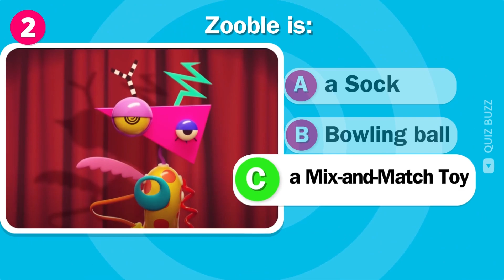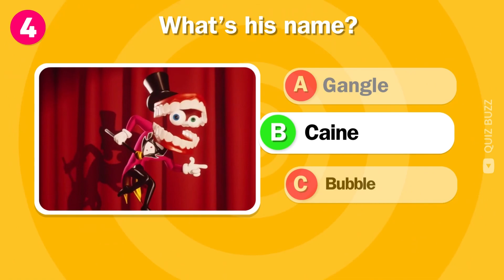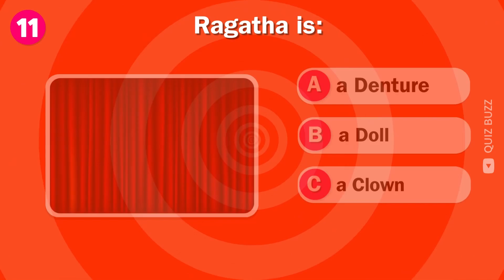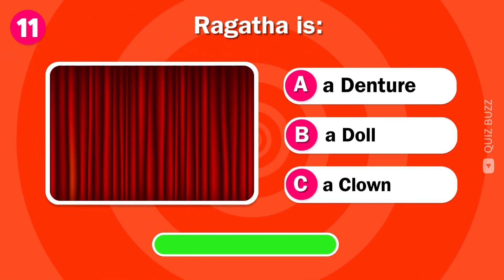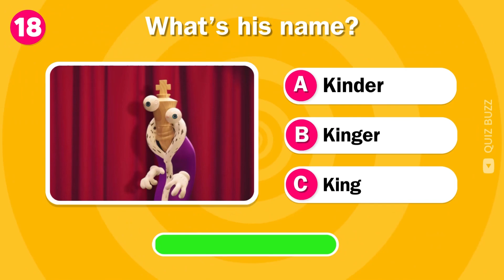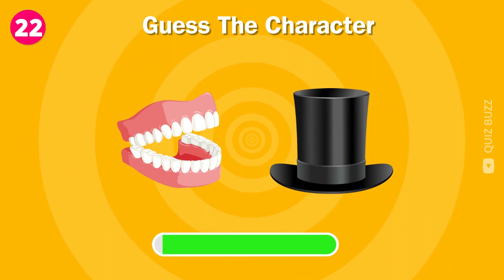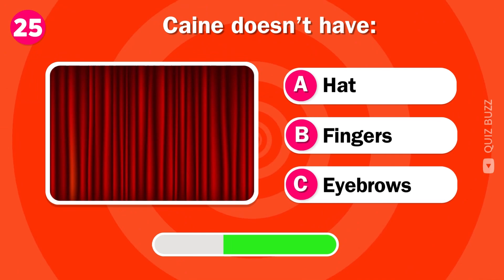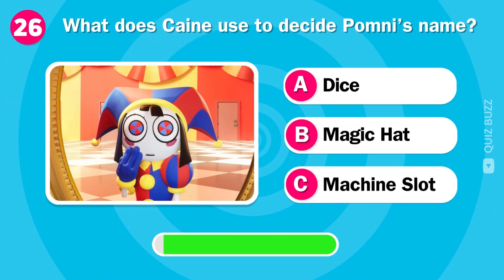Do You Really Know The Amazing Digital Circus? | The Amazing Digital Circus Quiz 🎪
Do you really know The Amazing Digital Circus? Test your knowledge with this exciting quiz! Join Jax, Pomni, Ragatha and Caine as they take you on a virtual journey through the mesmerizing world of Digital Circus. Challenge yourself with 30 questions about the Amazing Digital Circus Pilot. How well do you know the talented performers and their jaw-dropping acts? 🎪